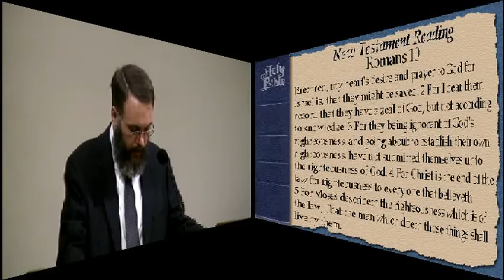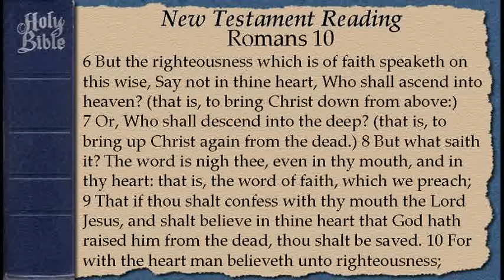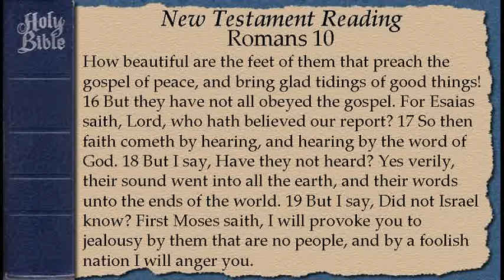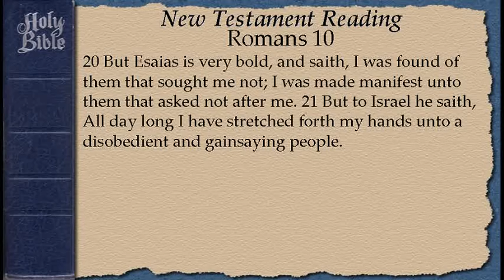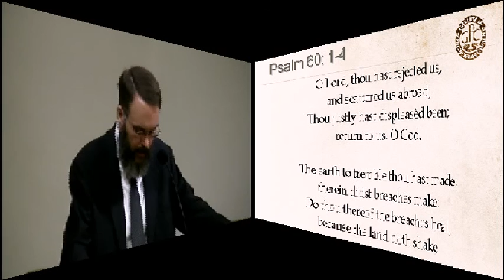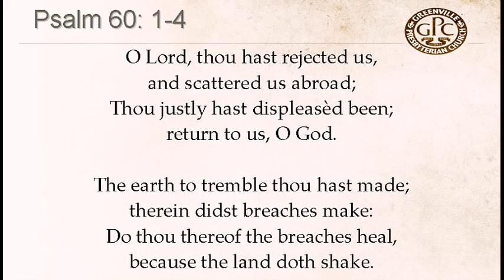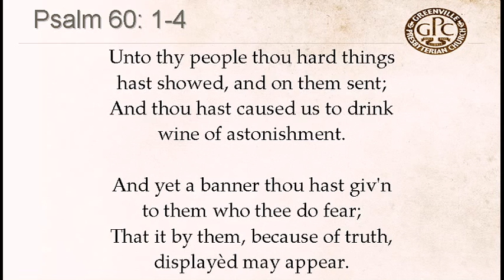July 6 2016 Prayer Meeting The Road to Recovery